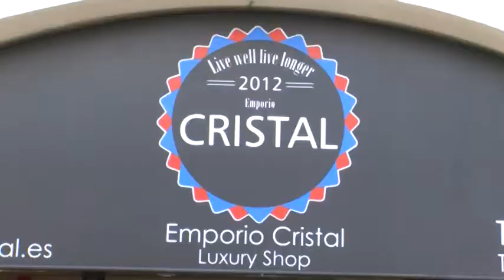Reportaje Fundas de piel Paulina Partal